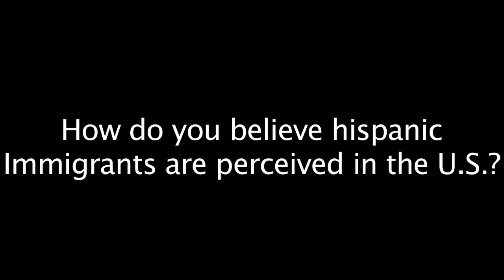Homeland Quilt: Gilberto Pinela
Homeland: Immigration in America is a three-hour documentary series that explores one of the most polarizing issues facing America today. A PBS Election 2012 national special, the series is narrated by Ray Suarez, senior correspondent for the NewsHour, and produced by the Nine Network of Public Media in St. Louis. The documentary addresses the key immigration issues facing our country through the lens of the upcoming 2012 election. Homeland presents contemporary stories of immigrants and those who confront them, people who give them help and those who craft legislation that affects them. Their stories reveal the complex economic, political, personal and cultural dilemmas that are often portrayed as simple choices of right or wrong, legal or illegal. Immigration is not just a short-term Border State issue; it is a national issue with long-term consequences for communities throughout America.